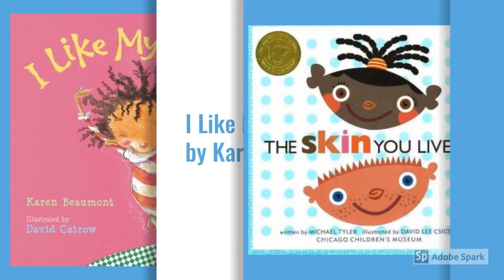DIY Storytime: Self Love